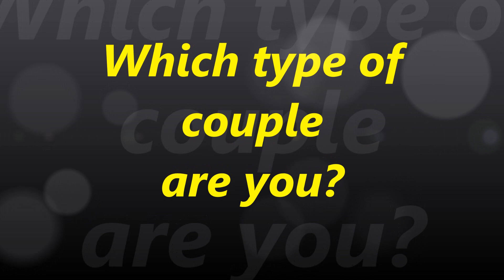What type of couple are you quiz | Pick one love test | Couple personality test